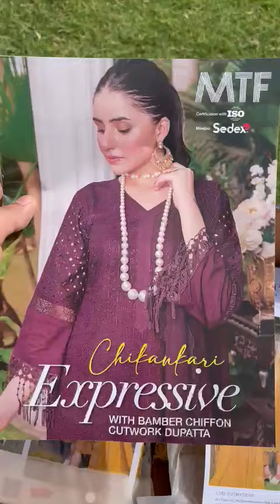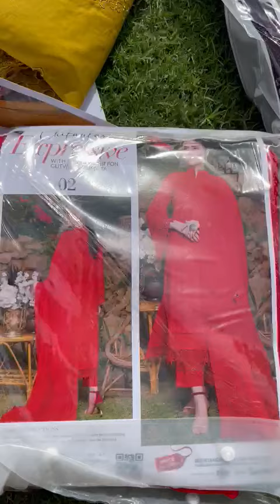MTF ||| CHIKANKARI COLLECTION 2022 E X P R E S S I V E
*MTF* has launched its *CHIKANKARI COLLECTION 2022*:-

" *E X P R E S S I V E | CHIKANKARI* "

Details:-
1) All Designs with *Chikankari Shirt.*
2) All Designs with *Embroidered Bamber Chiffon Cutwork Dupatta.*
3) All Designs with *Plain Trouser.*

05 Design Single Colour,
05 Suits In A Set📦

Set Price: 16,475/-